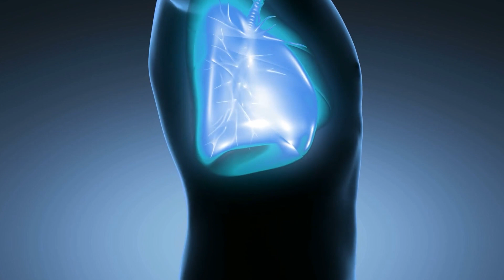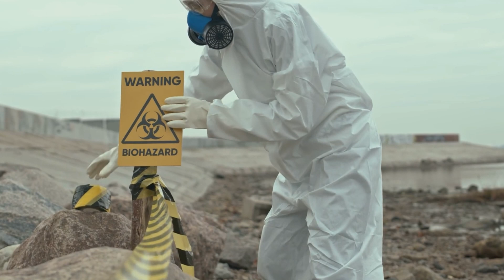Top 10 Deadly Substances You Should Never Touch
Famous poisons that took out ancient leaders are STILL out there today. There's more to keep an eye out for than just Poison Ivy. Join us today on Bumblebee as we count down what NOT to touch. Here are the Top 10 Deadly Substances You Should Never Touch!

Editors:
🍯Adriel Casongsong